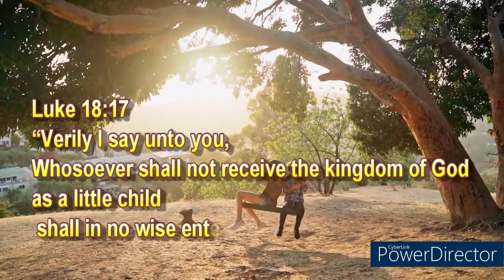Morning Watch June 29, 2021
Luke 18:17
“Verily I say unto you, Whosoever shall not receive the kingdom of God as a little child shall in no wise enter therein.”

Prayer: Dear Lord, I come to You as a child, simple and not that smart in the whole scheme of things. I lay my life before You and I ask for Your guidance.